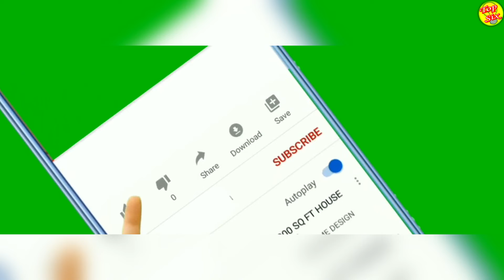El GRAN CAMBIO FÍSICO que tuvo DWAYNE JOHNSON antes de ser BLACK ADAM